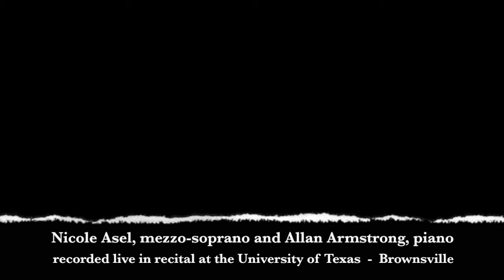Just Now by Ricky Ian Gordon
"Just Now" by Ricky Ian Gordon from "Late Afternoon"
performed in recital by Nicole Asel, mezzo-soprano

Just Now by Marie Howe

My brother opens his eyes when he hears the door click
open downstairs and Joe's steps walking up past the meowing cat.

and the second click of the upstairs door, and then he lifts
his head so that Joe can kiss him.  Joe has brought armfuls

of broken magnolia branches in full blossom, and he putters
in the kitchen looking for a big jar to put them in and finds it

And now they tower in the living room, white and sweet, where
John can see them if he leans out from his bed which

he can't do just now, and now Joe is cleaning.  What a mess
you've left me, he says, and John is smiling, almost asleep again.